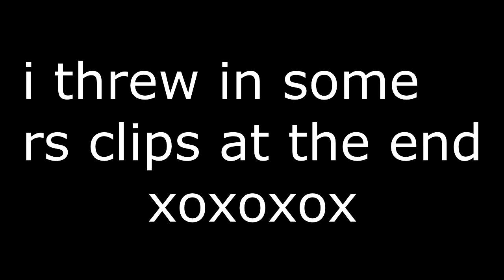I GOT A NEW TATTOO!?!! (RS CLIPS AT THE END xox)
yeahhhh ikikik wasnt best job but its a kye job
I get alot of the tracks i use from Snippy so go give his work a listen xox